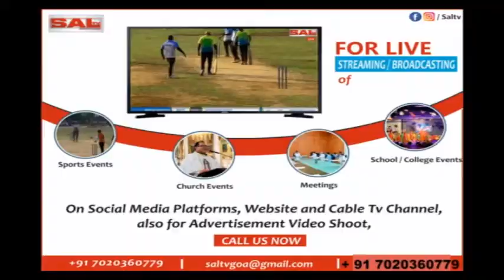CUNCOLIM MUNICIPAL COUNCIL POLLING DAY